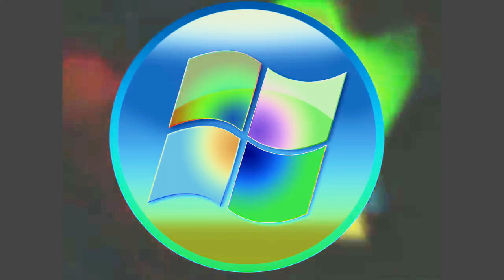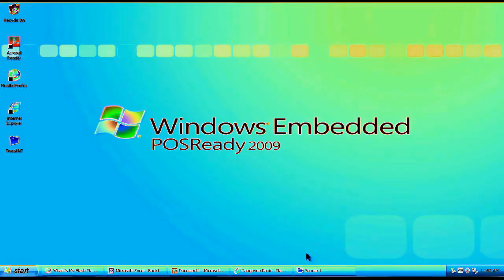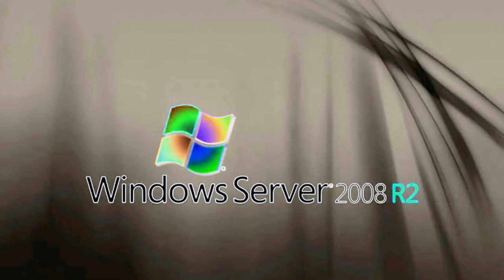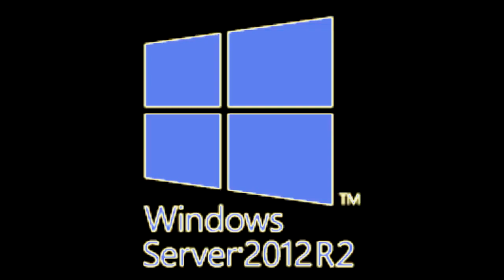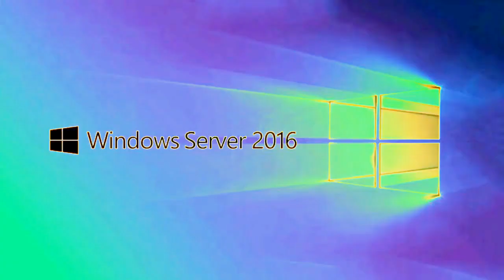Windows 7 Animation Logo History (2002-2016) in The Real G Major 4